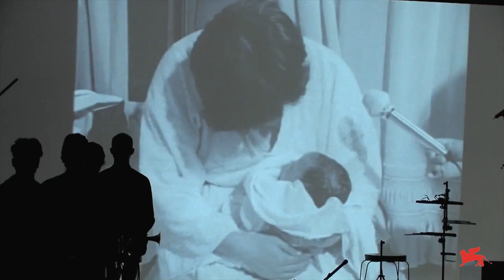Biennale Danza 2018 - Marlene Monteiro Freitas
Marlene Monteiro Freitas
BACCHAE - PRELUDE TO A PURGE
(2017, 135’)
choreography Marlene Monteiro Freitas
with Andreas Merk, Betty Tchomanga, Cookie, Cláudio Silva, Flora Détraz, Gonçalo Marques, Guillaume Gardey de Soos, Johannes Krieger, Lander Patrick, Marlene Monteiro Freitas, Miguel Filipe, Tomás Moital, Yaw Tembe